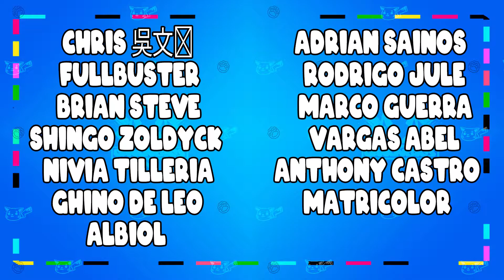¡PRIMERA VEZ que le gano a Hraesvelgr de la reliquia! Te muestro mi equipo y la joyería que usé.